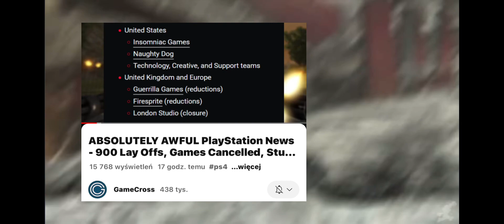Gaming dark future? huge liveservice world, Sony ambitious plan?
Picture in picture examples for comparison purposes. All media used are intellectual property of each respective source, media used inter alia:
Final Fantasy The Spirits Within (2001)
Final Fantasy IX (2001)
Dirge of Cerberus (2006)
Metal Gear Rising Revengeance (2013/14)
Final Fantasy XIV Heavensward (2016)
Marvel Spiderman 2 (2023)

Games like FFXVI/Rebirth/Chrono Odyssey seems belong to one, similary enviroment, simulator where world, characters and mechanics can be easily reskined or reshuffled, what is exactly seen in compared media (trailers, gameplay, cutscenes)
for example Project Mugen has exactly same traversal mechanics and physics as Marvel Spiderman/2, this applies to most compared media.